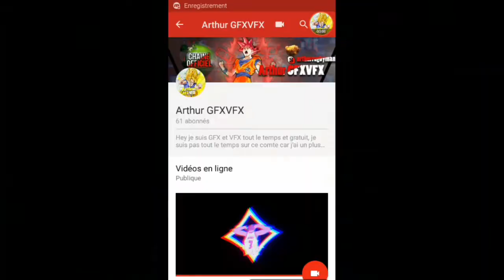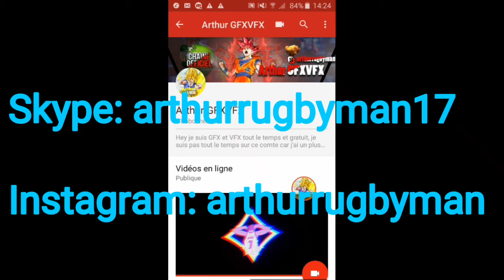Je CHERCHE UNE INTRO 2,5 OU 3D ET UNE BANNIÈRE DRAGON BALL Z SVP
Wsh l'équipe j'espère que ça va aujourd'hui j'ai besoins de vous les frérot !